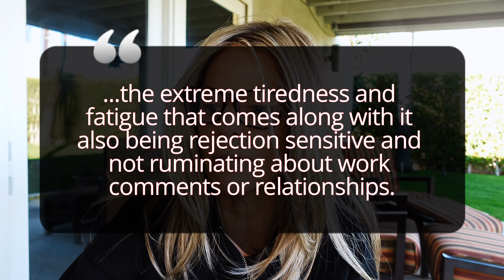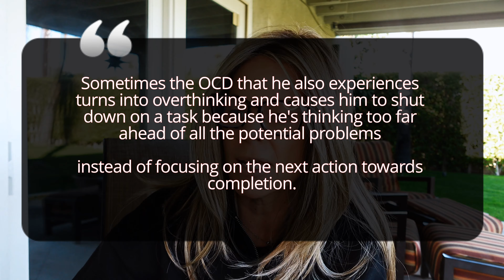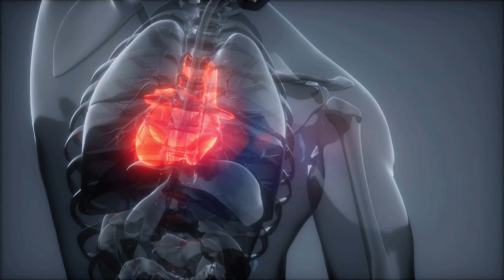Overcome ADHD Imposter Syndrome: My Top Strategies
ADHD imposter syndrome can feel doubly hard when you're also battling fear of failure and RSD.  So
in this video, we discuss strategies for dealing with imposter syndrome at work, through the lens of the ADHD brain. Imposter syndrome is that feeling of not being good enough or feeling like a fraud, even if we have the knowledge and skills to succeed. We address challenges related to imposter syndrome and provide practical tips for managing it in the workplace. If you struggle with imposter syndrome or want to support someone who does, this video is for you.

ADHD-Friendly Approved Amazon Shop